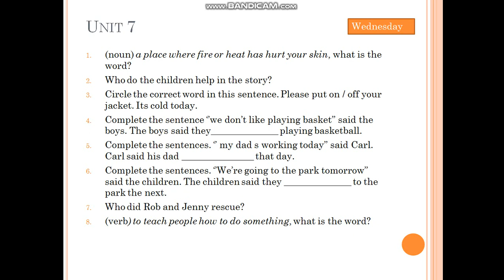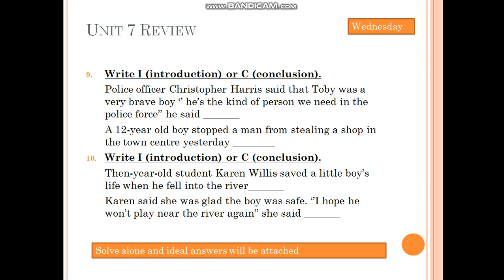Wendesday 18-3 UNIT 7 REVIEW 5th G